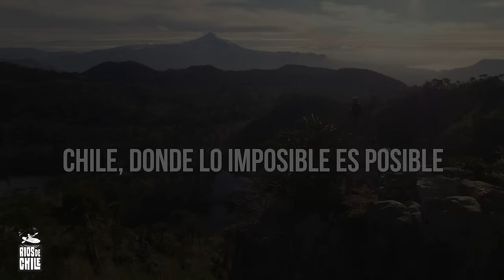Ríos de Chile - Capítulo 1: Río Curacalco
Si te gustan los deportes extremos y descubrir paisajes nuevos, debes ver este capítulo de Ríos de Chile.

Acompaña en esta aventura extrema por el Río Curacalco al kayakista Pedro Astorga, quien descenderá por una cascada nunca antes transitada.